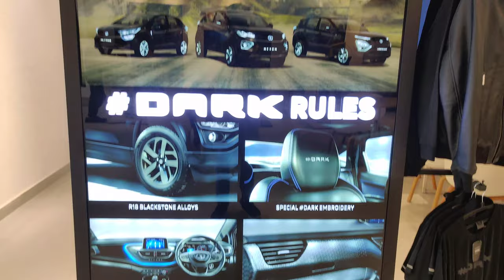DARK TATA Nexon XZ+(O) | Detailed Walk-around | 2021 || Hemant Pawar